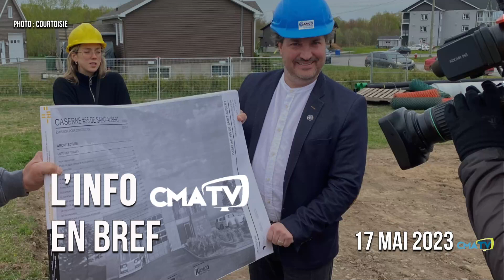L'Info CMATV en bref du 17 mai 2023